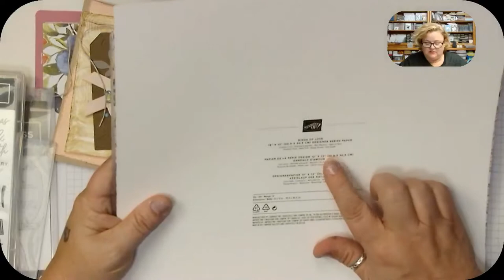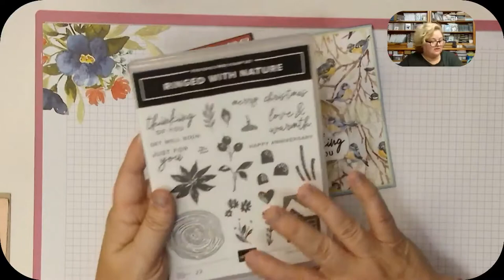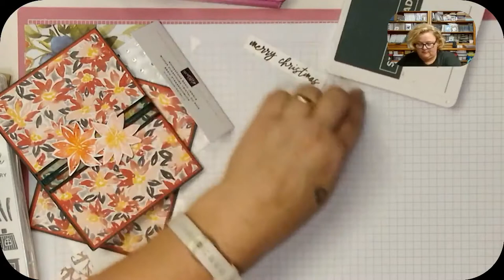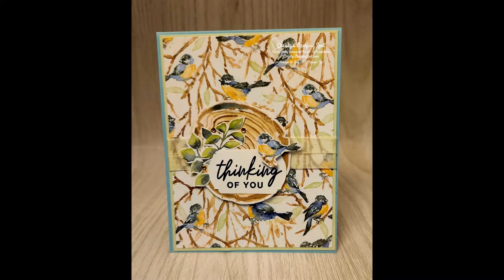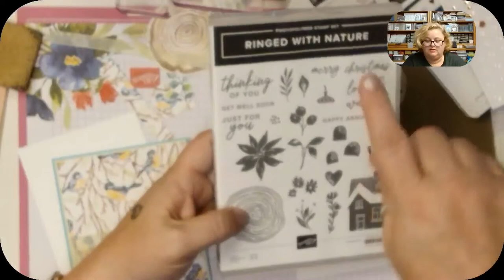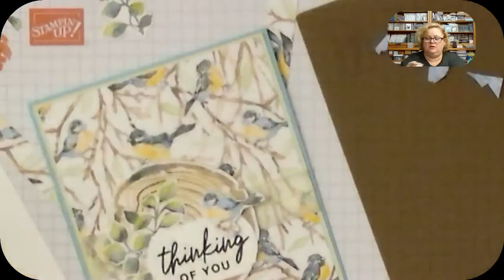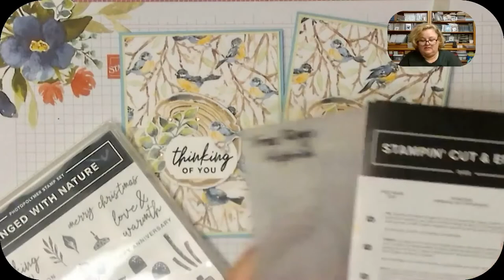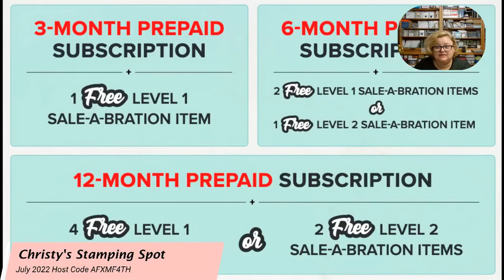Friday's Double Feature: Ringed with Nature & Rings of Love DSP Cards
Merry Christmas Rings of Love DSP Card 1 - 5:22
Thinking of You Rings of Love DSP Card 2 - 31:02

August 2022 Host Code is 9A93KDKF

Check out the Current Stampin’ Up!